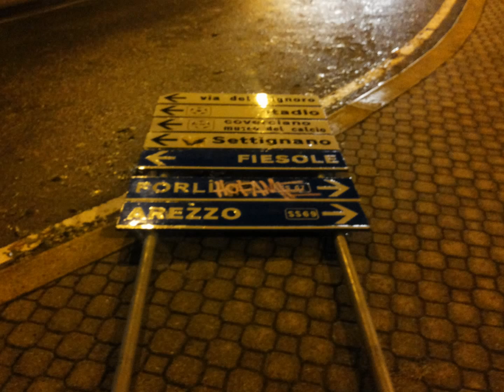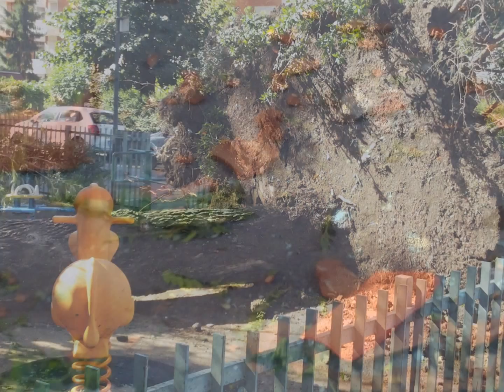FIRENZE SUD IL TORNADO 01...LA TEMPESTA e IL GIORNO DOPO di Claudio Coppini e Luciana Coèn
Sabato 1 agosto intorno alle ore 19.00 il cielo sopra Firenze sud si oscurò e improvvisamente...tra Gavinana e Coverciano si scatenò il finimondo. Io e mia moglie Luciana ci siamo trovati dentro a questo drammatico evento e abbiamo voluto documentare cosa era successo e subito dopo che la furia si era placata io e mia moglie Luciana siamo scesi in strada... La mattina seguente con la luce del giorno siamo scesi di nuovo e passo dopo passo ci siamo resi conto dell'immane disastro che aveva colpito questo pezzo di città e la sua gente.
 Servizio fotografico e montaggio a cura di Claudio Coppini e Luciana Coen